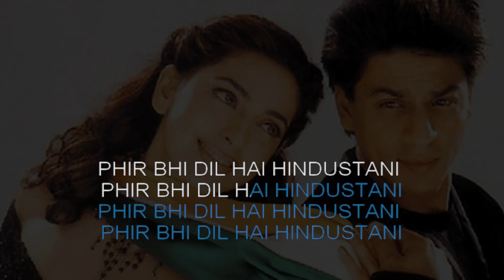Phir Bhi Dil Hai Hindustani | Indian Patriotic Karaoke Song | Hindi Karaoke Shop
Are you searching for performance-quality tracks to elevate your parties or practice sessions? Look no further! Explore our high-quality karaoke samples and let the music speak for itself.

Love what you hear? Get the full version by clicking the

Visit the Hindi Karaoke Shop

Let’s make every moment musical together! 🎵